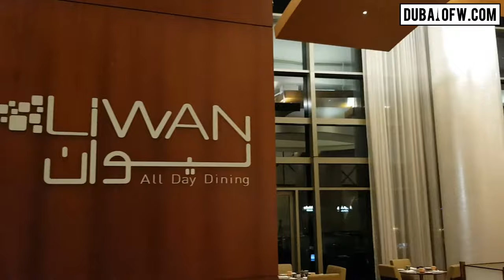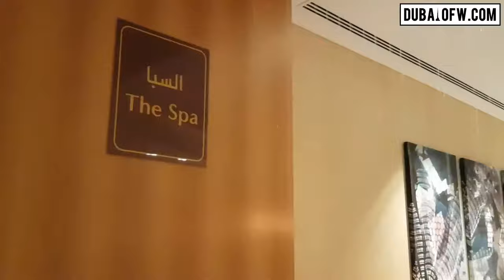Staycation at Swissotel Al Ghurair 5-Star Hotel Deira Dubai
Swissotel Al Ghurair is a 5-star hotel located right in Deira Dubai. It is attached to Al Ghurair Centre. More details

Had a quick staycation in this lovely hotel. They have spacious and elegant rooms, dining options, spa, fitness facilities, etc. The hotel is located strategically in the Old Dubai area, just 10 minutes from Dubai International Airport, and is very accessible to famous tourist attractions in Dubai (Gold Souk, Deira Creek, etc.)

Dubai OFW is a community website for overseas expats in Dubai and the UAE. It aims to share news, tips, guides, events, and job openings for workers wanting to learn more about this emirate.